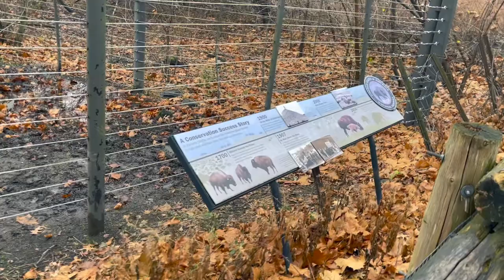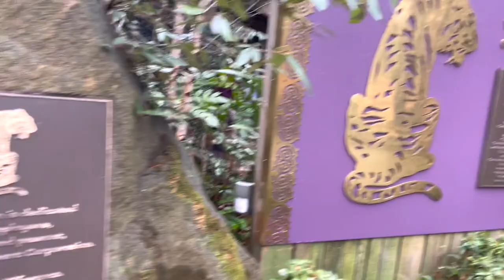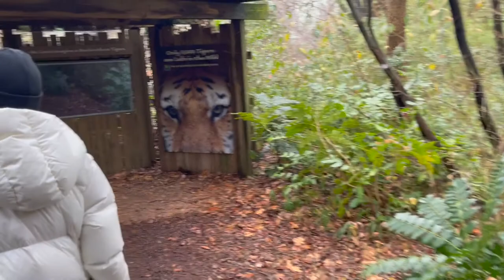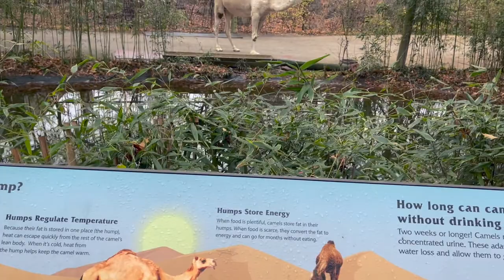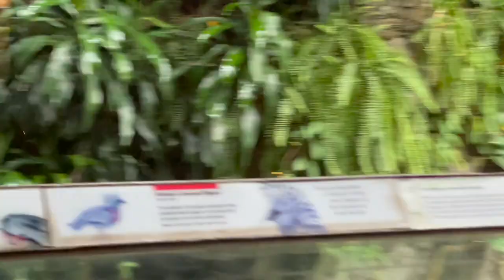The Bronx Zoo